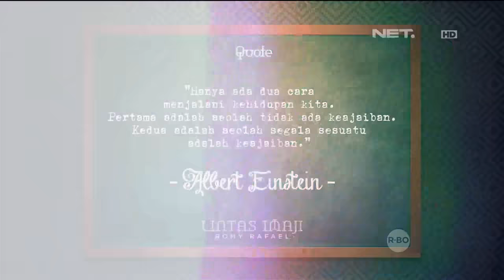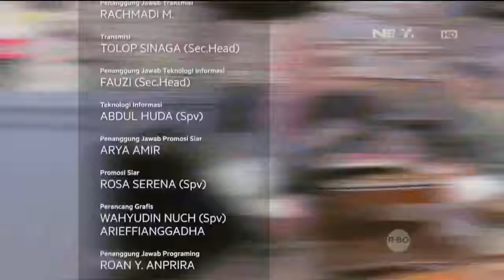Lintas Imaji - Lolita Agustine Dibuat Kagum dengan Permainan Romy Rafael (3/3)